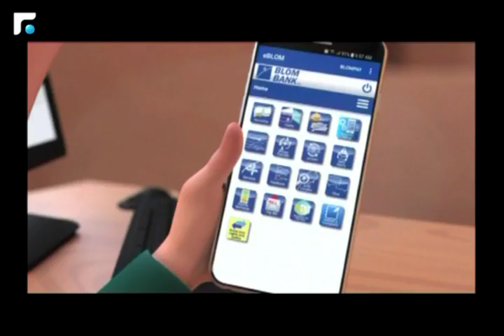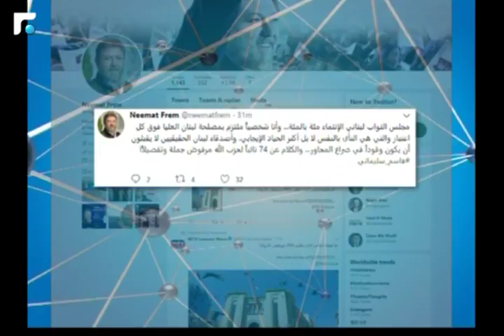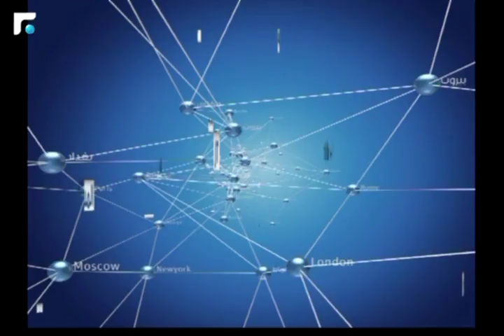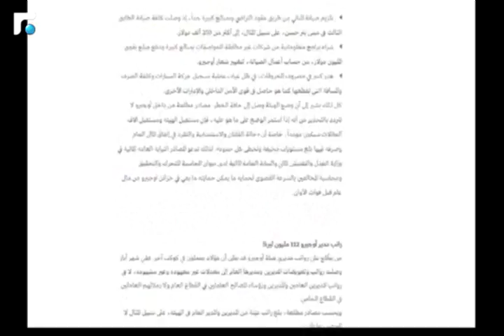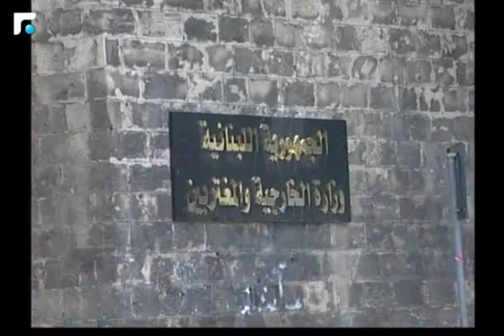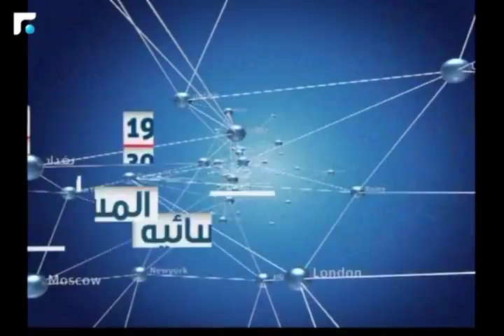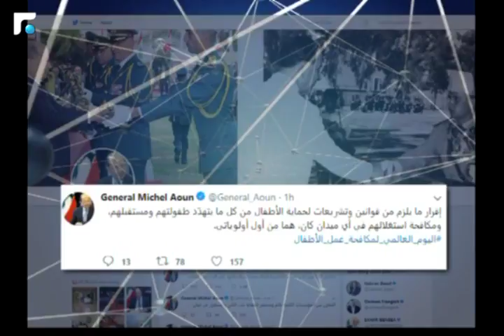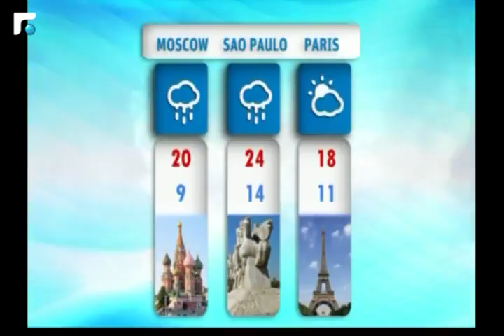النشرة المسائية 12/06/2018